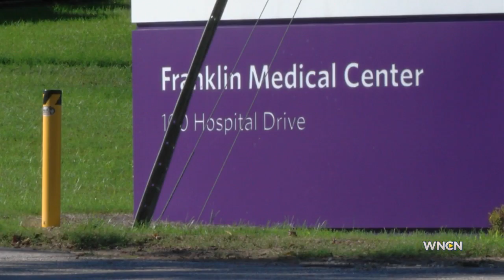Franklin County hospital closing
A hospital in Franklin County says it will close after losing too much money.